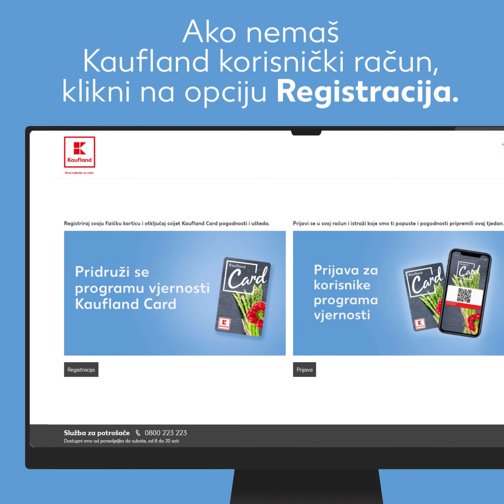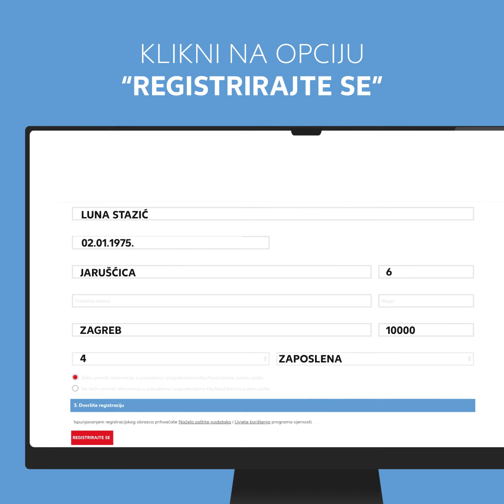Kaufland Card | Vodič | Registracija fizičke kartice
Odgovor na ovo pitanje potraži u informativnom i poučnom videu koji smo pripremili za tebe! :)